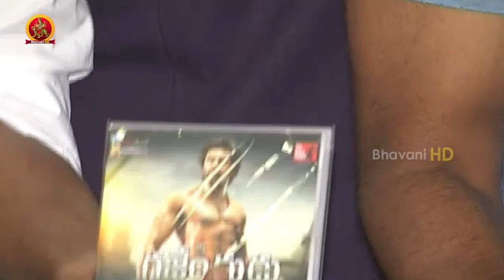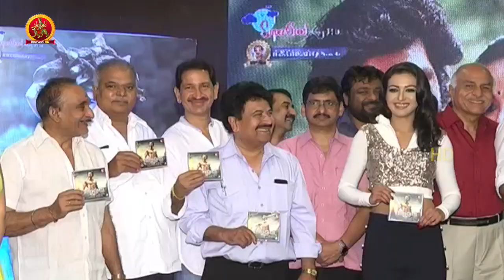Gajendrudu Movie Audio Launch || Arya, Catherine Tresa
Watch Gajendrudu Audio Launch.